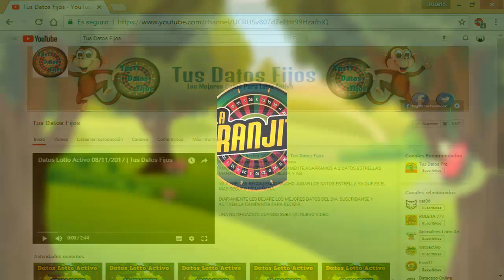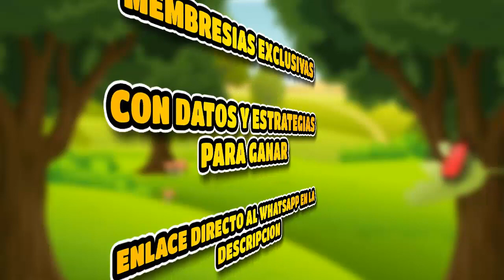DATOS LOTTO ACTIVO - LA GRANJITA - 11/06/2023 - Tus Datos Fijos 🎯🎯🎯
En nuestro canal encontrarás los datos más precisos para la lotería de animalitos de Lotto Activo, La Granjita y SelvaPlus.  Seguimos dándote los datos más fiables para que sigas ganando en

Recuerda que las horas que indicamos no pueden ser 100% seguras, así que toma tus previsiones. ¡No te pierdas nuestros próximos videos para más pronósticos y suerte en tus juegos!

Datos la granjita
Datos la granjita ruleta
Datos la granjita para hoy
Lotto Activo dato para hoy
Lotto Activo
Datos Lotto Activo
Datos Lotto Activo para hoy
Datos para hoy
Datos para hoy Lotto Activo
Datos para Lotto Activo
Lotto Activo resultados
La granjita
La granjita resultado
Como ganar en la granjita
Como ganar en lotto activo